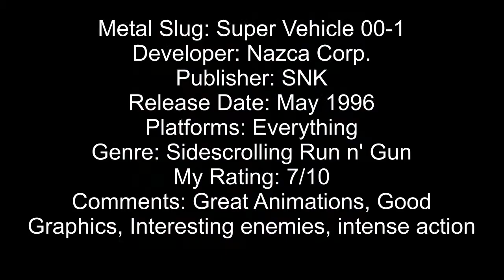Classic Gaming - Metal Slug